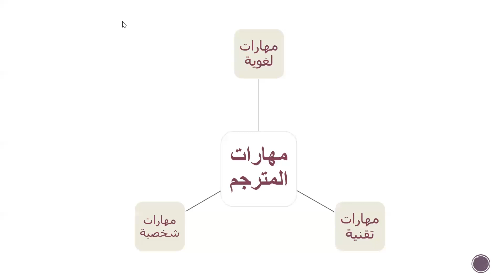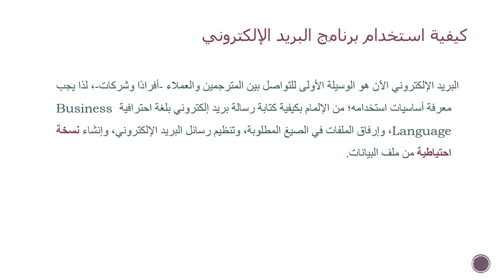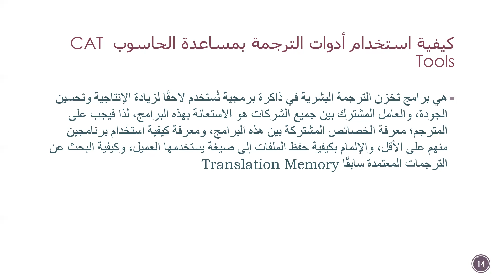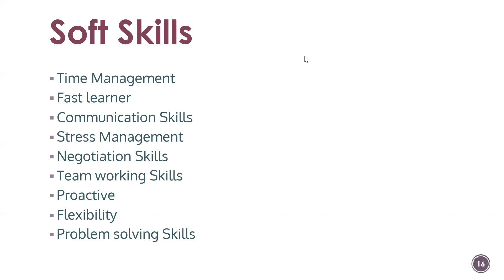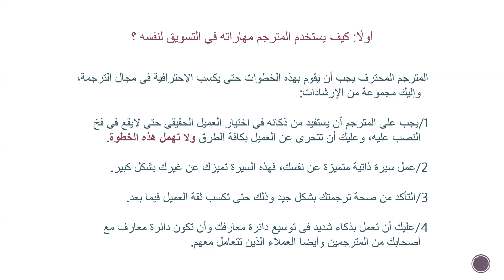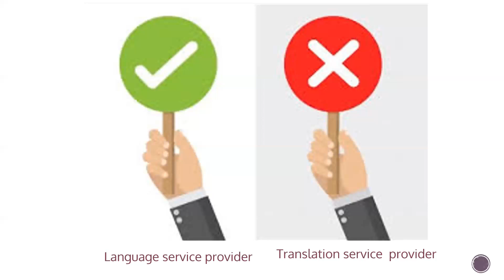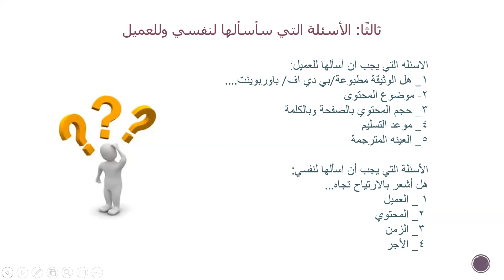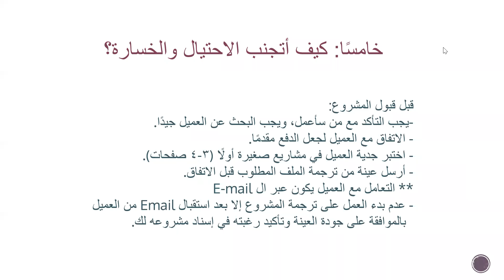مهارات المترجم وسوق العمل AST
أعضاء مجموعة الترجمة:
إبتسام شعبان
هاجر وليد
تقى السيد
يارا طارق
إيمان رضا
قائد المجموعة:
دكتور روزيت رأفت

منسق المجموعة:
أ/ريهام عساكر

منسقة معسكر الأرسنال:
أ/نسرين محمد

كل الشكر و التقدير لقائد المدرسة العربية للترجمة:
دكتور حسام الدين مصطفي